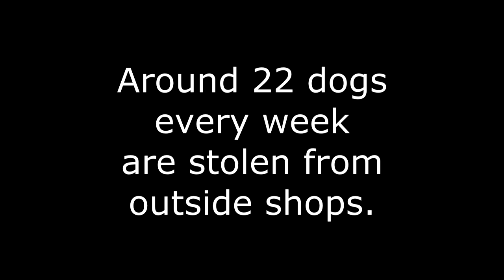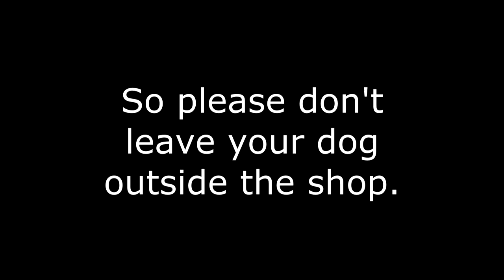No Excuses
A short film to highlight the dangers of leaving your dog outside the shop.